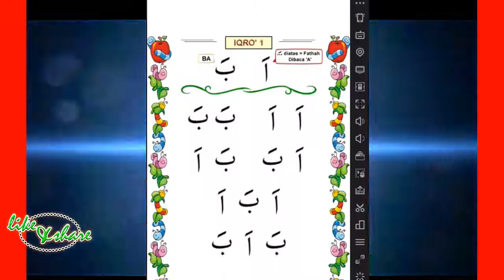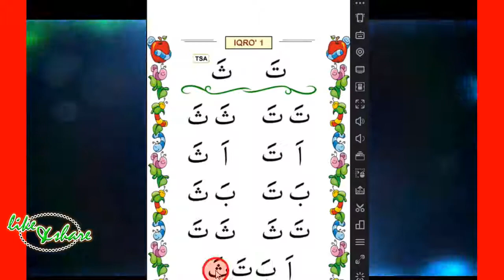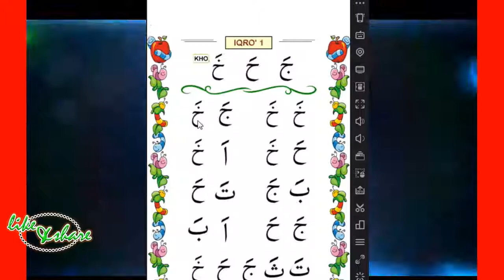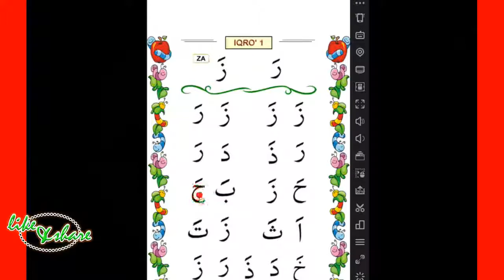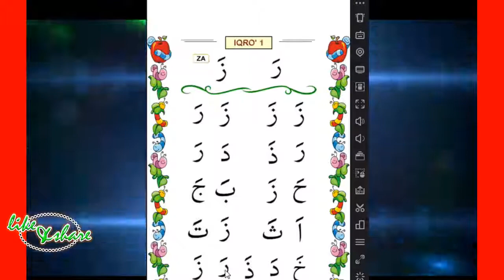Part#1-10 Learn to read Quran more easier, study anywhere and anytime using Iqra method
Published : Friday,January 25 2019

Learn to read Quran more easier, study anywhere and anytime using Iqra or Iqro method. Learn Iqra is a free application to help learn how to read Quran in easier way start with an introduction to Arabic letter Hijaiyah. Just relax and follow the step to learn read Arabic letter and word. Practice regulary and you will know that read Quran is not difficult.
Reading Arabic and reciting the Quran correctly is a difficult task in itself. IQRA was started to provide Arabic and Quran education through an interactive online environment. The goal is to give students a chance to not only understand the language, but to excel at it. Yet excellence can only be achieved through regular practice that fits into an active lifestyle. IQRA’s experienced, high-quality instructors offer this education through personalized, one-on-one, online sessions that are suitable for the entire family — including some of the best online Quran classes for kids.